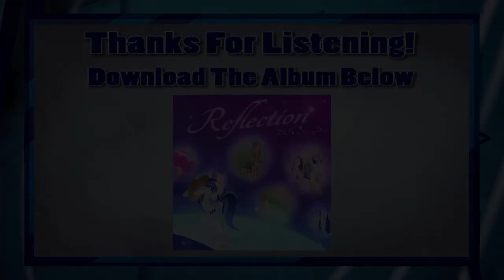Listen to Me [2016]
This is probably the single most annoying experiment I've ever done, but the story behind this one is pretty funny. I was pretty mad about what happened with My Little Heaven that I tried to record a small tune afterwards, telling myself, "You are not allowed to work on anything else until you can get this to sound professional."

This one never saw the light of day, largely because looking back on it, I'm not a big fan of it. It doesn't help that it was the product of frustration with myself, but even so, I'm glad that I uncovered this for you all.

LYRICS

Listen, just listen to me please

Listen, if you cannot hear me
Then we have a little problem

~ Dewie